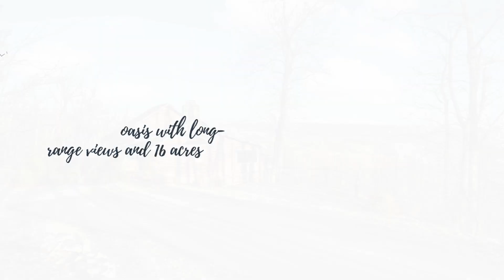207 S Tranquility Trail, Union Mills NC. MLSCAR4116819.Listed by Noble & Company Realty.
If you are looking for a mountain home in Western North Carolina,  207 S Tranquility Trail a MUST-SEE.

This home deserves an in-person visit. A mountain oasis with long-range views and 16 acres is being sold turn-key. It is move-in ready and privately located, yet easily accessible to many popular destinations.

The main floor features an open kitchen with granite countertops, island, stainless appliances, two-sided fireplace, great room, two bedrooms, and full bathroom. Downstairs offers large primary suite, complete with fireplace, walk-in closet, private sauna, jetted tub, and storage.

Bonus! Detached multi-purpose studio complete with pool table, retractable screen and more. Plus there is a chicken coop and small barn perfect for a small homestead. This property really has it all!

Included in the 16 acres are 2 tracts. The 7-plus-acre lot has a road in place and a level site for another home, privacy buffer, etc. The exterior and deck of the home and studio have been recently stained.